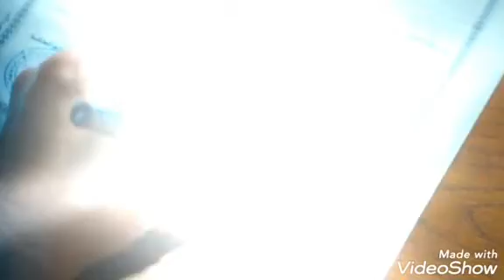توقعات حكايات ميرو الحلقة 27